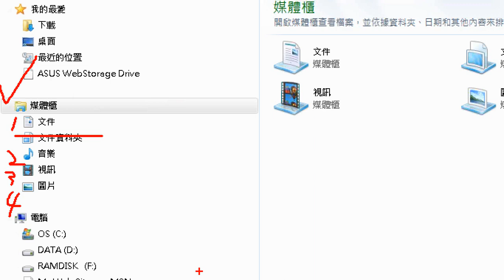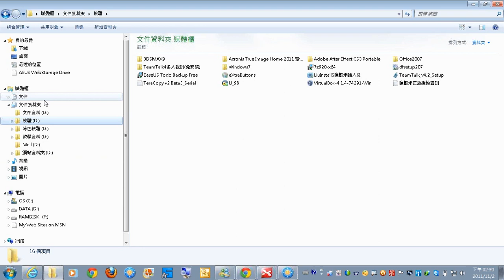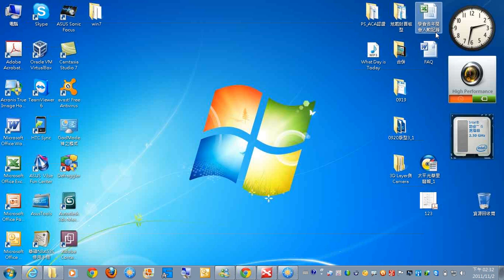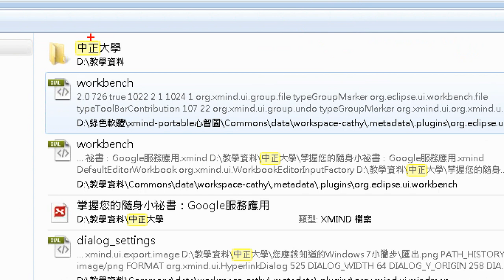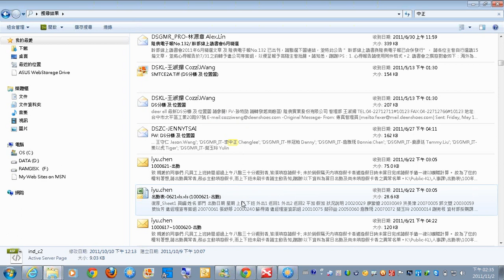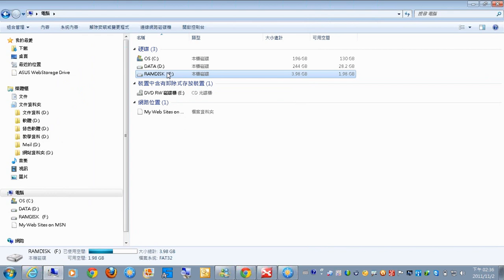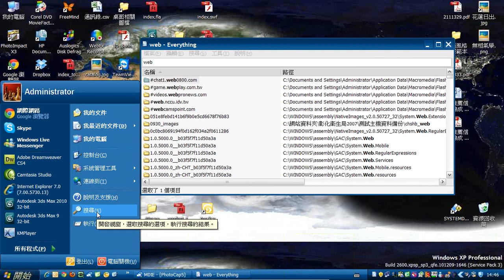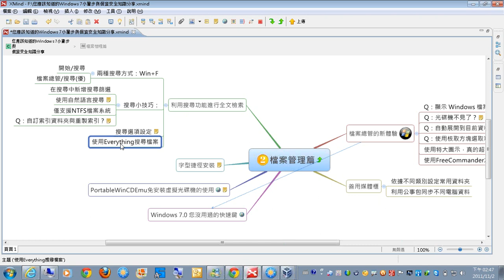03善用媒體櫃與利用搜尋功能進行全文檢索